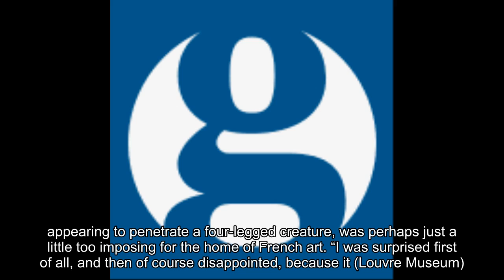'Obscene? Pornographic?' – Louvre deems sexually explicit sculpture too risqué